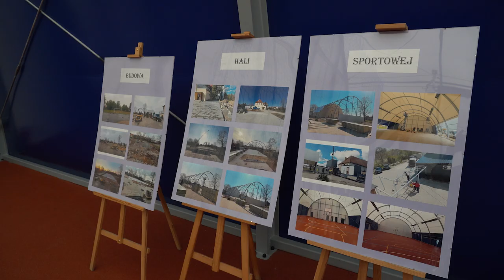rozpoczęcie roku szkolnego w PSP nr 30 w Opolu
Po wakacyjnym odpoczynku przyszedł czas nauki dla uczniów. Oficjalnie rozpoczął się nowy rok szkolny. Wiele placówek zostało odpowiednio przygotowane na przyjęcie swoich podopiecznych poprzez remonty i odświeżanie obiektów sportowych. Natomiast uczniów Publicznej Szkoły Podstawowej nr. 30 zaskoczyła wybudowana od podstaw nowoczesna hala sportowa, która umożliwi nauczycielom realizację zajęć wychowania fizycznego i nie tylko.